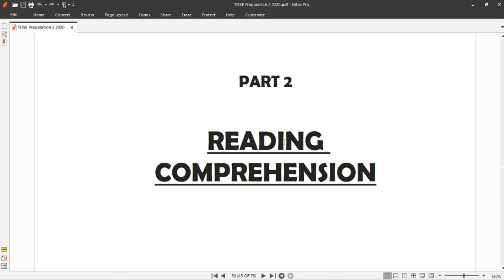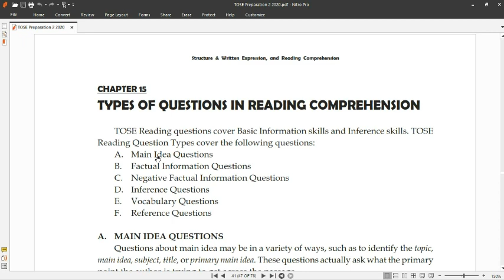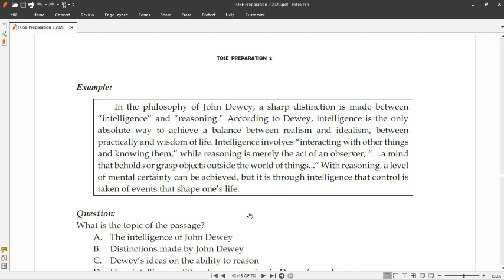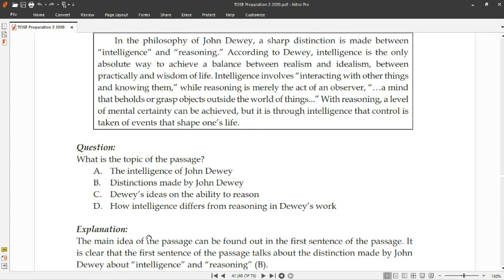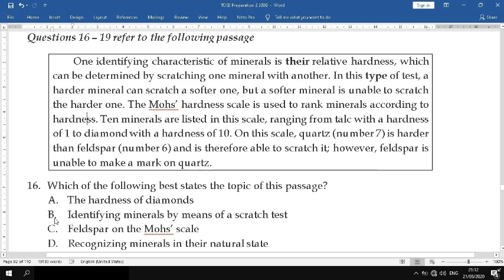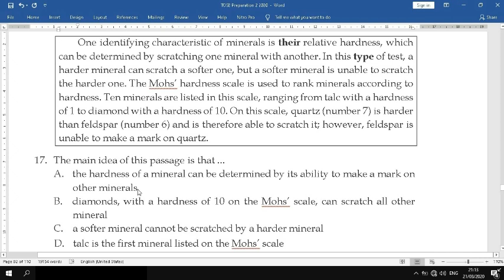TOSE IAIN Surakarta - Reading Comprehension (Main Idea Question)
TOSE is a Test of Standard English, a TOEFL-like in IAIN Surakarta. This video describes how to answer main idea question.